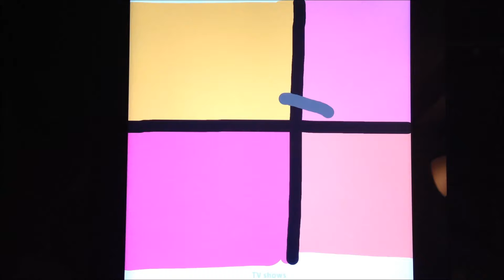Draw Something - Sterling Archer (The Invisible Guy)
From the game Draw Something.  The word was "Archer."

Always trying to find music that the YouTube copyright engine won't recognize -- mostly because copyrighted music means that people won't be able to play the video on mobile devices, or in other countries.